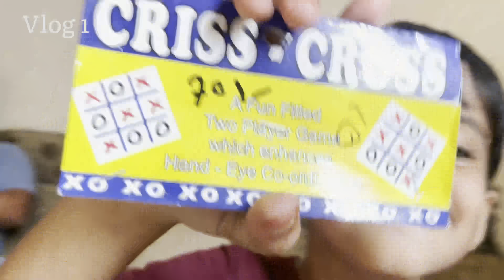Vadodara to Rajpipla to Netrang with sis😎. Vlog 1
Video with sister ❤️

This video  is only for enjoyment purpose .￼

"Check out this awesome video where we explore the beautiful city of Vadodara in Gujarat, India. Join us as we discover the local attractions,nature ,and vibrant culture. Don't miss out on this amazing adventure!" 🎥🌆🇮🇳